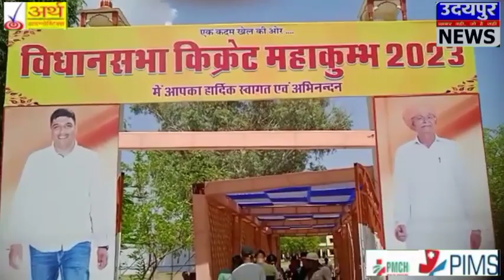वल्लभनगर विधानसभा क्रिकेट महाकुंभ प्रतियोगिता का शुभारंभ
Document from Manu Rao